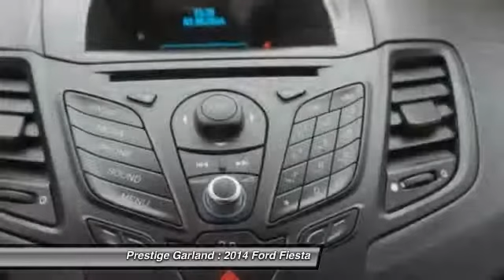2014 Ford Fiesta Garland TX E0756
2014 Ford Fiesta S

Prestige Garland
3601 S. Shiloh Road